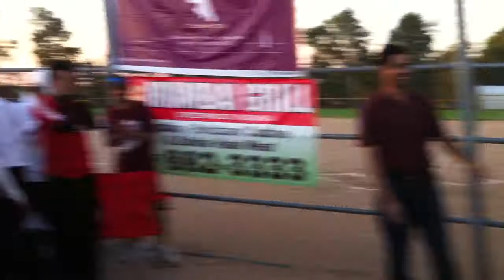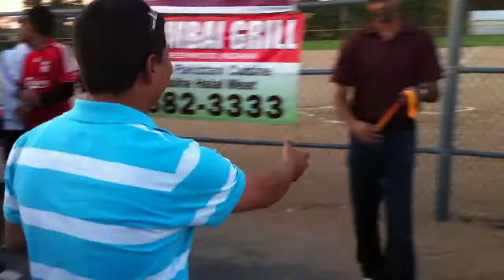iCricket 2011 Final Presentation Ceremony - Part 2